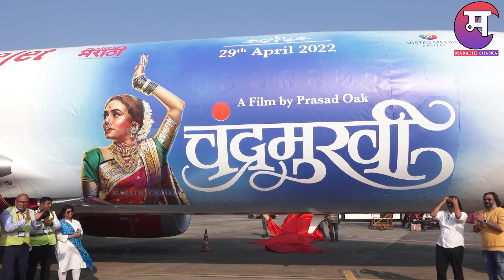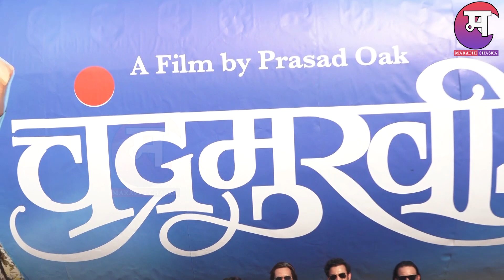Exclusive: मराठीच्या इतिहासात पहिल्यांदा चित्रपटाचे पोस्टर झाले विमानावर प्रदर्शित | Chandramukhi